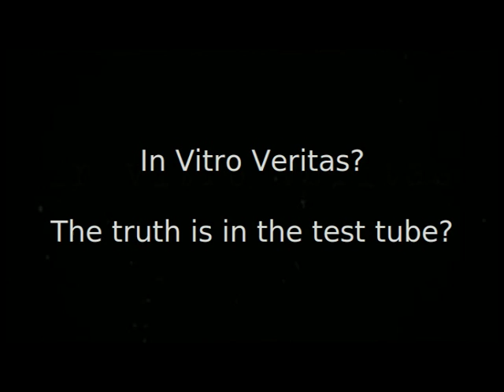Response to randomslice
I (and many, many others) noticed a few things when I was watching Randomslice's latest video.

Thanks to PZ Myers for bringing this to my attention.

And credit where credit's due, NonSatisBibivum was the one that pointed out  to me that "in vitro veritas" could mean "the truth is in the test tube".

Finally, I want to thank Mike Edmondson for making his great Beware The Believers video, and the sequel.